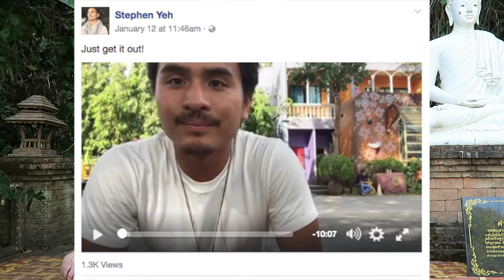Digital Nomad Story: Getting High on Meditation & Buddhism in Nepal w/ Stephen Yeh from The Bay 🗻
Yo guys! Sry It's been a while since the last podcast episode. Don't forget this channel is a video podcast too! See the playlist below!

This one's a something a little different. It was recorded last month in Chiang Mai but I was waiting to post it til Stephen built up some videos for his new vlog , and I felt like it was the time to release it this week cuz I just watched Dr. Strange on the plane lol (where a guy goes to some secret place Nepal to learn the spiritual magic..) 😇

Anyway! Since this interview, Stephen has started putting out killer videos! Watch below!

He's posting them to Facebook, so go follow there. This first vlog is dope AF!

Story: Something a little different from the regular Digital Nomad podcasts! Just some hippie shit ;)

Stephen is one of my original Chiang Mai homies - he was part of the initial group at the Dropship Lifestyle Conference in 2014. But his digital nomad journey started way before mine and he was even making money on Ebay in college!

We get into his recent trip trekking thru Nepal, meditation, finding his path, and searching for the next level.

It was nice to get into philosophy a bit as I'm a huge student of philosophy and buddhism myself - ever since I started heavily 'self-educating' myself thru YouTube back in college.

📝 About Riley: I quit my job in October '14 and moved to Chiang Mai, Thailand (the Digital Nomad capital of the world) with my best friend on a mission to replace our 9-5 incomes with an online business and continue to travel the world. Well, I'm still here folks and it's amazing.

[A Digital Nomad is someone who works from their laptop and chooses to travel for fun, and/or because the cost of living is much cheaper in other countries, in order to bootstrap more money into their online business, while having an exotic lifestyle.]

 FAQ
🌏 How do you guys travel? 👉 Selling a niche product on Amazon.
🌏  What camera do you use? 👉  iPhone 7 Plus & Canon Powershot G7X

👥  Current & Future Digital Nomads!
Join our LIVIN THAT LIFE Facebook Group!  Share your 4-Hour Workweek goals and visions! We're sharing life hacks and keeping each other accountable!

💬  Enjoyed this video? Want to say thanks?  Help us spread the love and Share it on Facebook & Reddit!